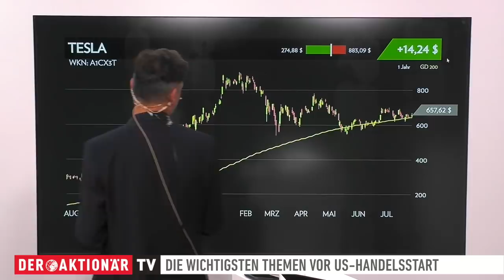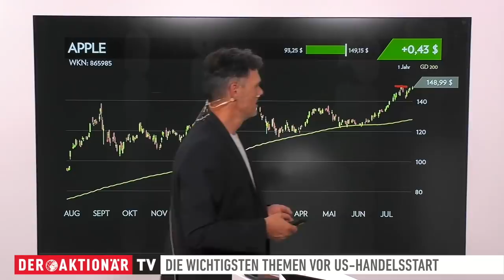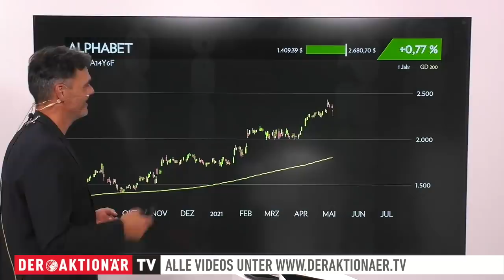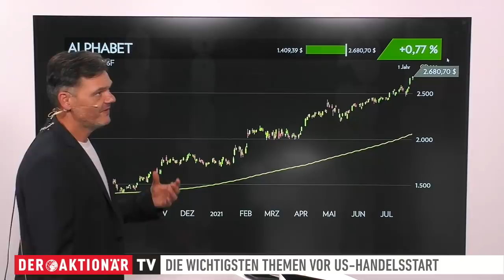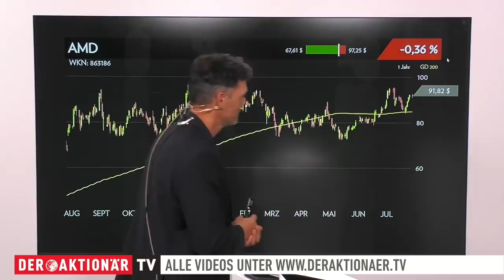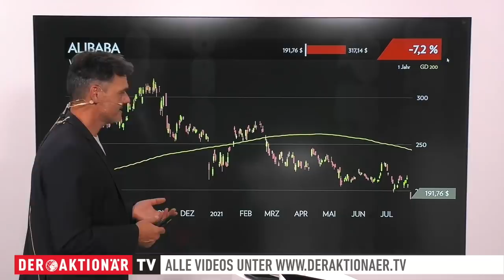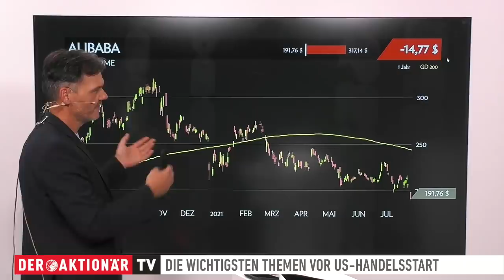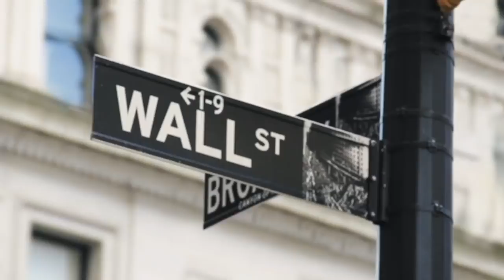Opening Bell: Tesla, Apple, Microsoft, Alphabet, AMD, Alibaba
DER AKTIONÄR wird 25 Jahre.

Die vergangene Handelswoche endete für die US-Indizes mit Gewinnen und mit diesen begann auch die neue. Der Dow Jones beispielsweise schloss erstmals über 35.100 Punkten. Die Dynamik hielt sich aber in Grenzen.

Bei den Einzelthemen geht es heute um Tesla, Apple, Microsoft, Alphabet, AMD und Alibaba.

Viola Grebe, Korrespondentin an der Börse Frankfurt, gibt außerdem einen Überblick, was die Märkte bewegt.